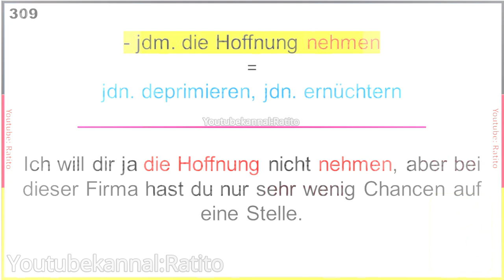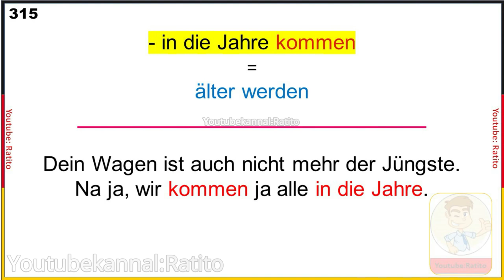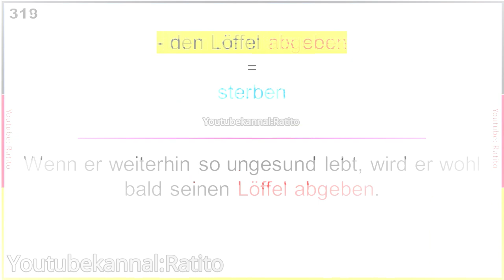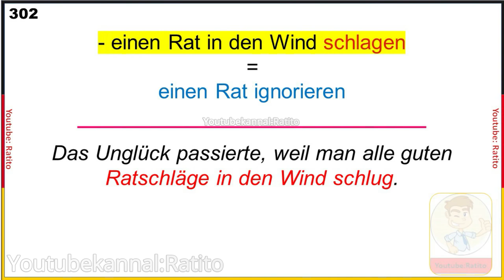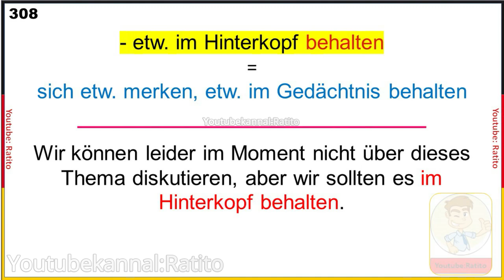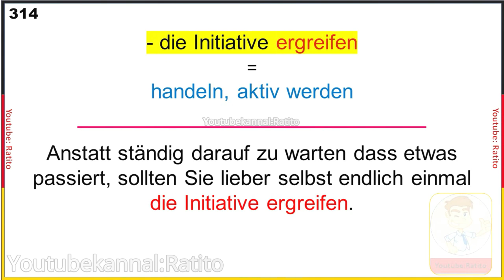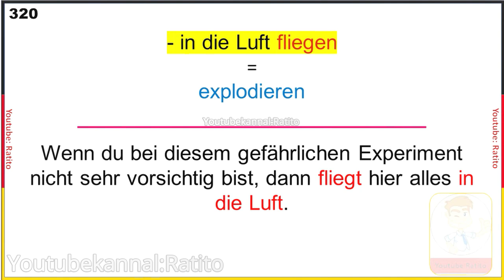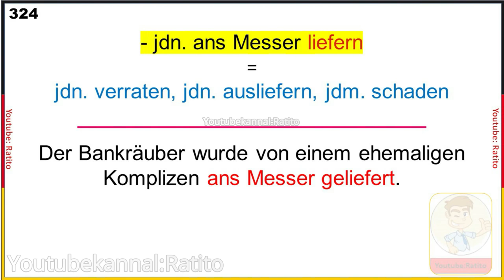Nomen- Verb- Verbindungen - B2/C1 - 301-325